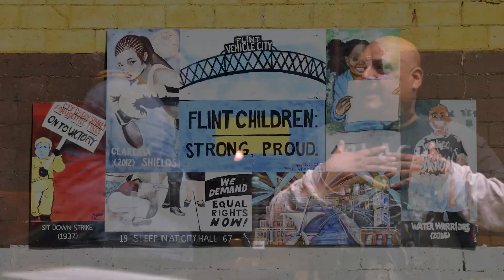"Flint": A New Play by José Casas, Asst. Professor of Theatre & Drama